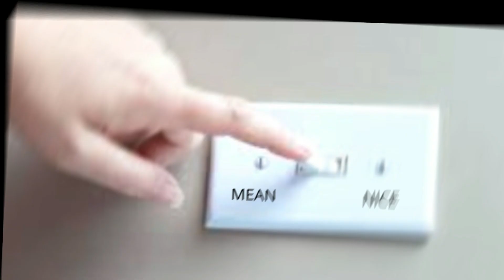Aaron Carter Naughty or Nice Melanie Martin Proceed with Caution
I hope to never see Aaron being hell of mean to Melanie ever again.
Can we start there?

My hopes are to bring you great videos on Aaron and his life.
To me...better than any reality tv series. The characters are awesome!
Let's hear it for Petra!!!
Abba!!!
Melanie!!! I love Melanie's innocence (on some things)..
AO!!! Love you!
Charles Marlowe!! Well rounded and intelligent.
Ok I will stop it's not like anyone is reading this.

I love everybody!

This video was created and published by Moonlight Mason in her personal capacity. The opinions expressed in this article are the author's own and should not be taken as fact. The validity of any evidence provided should be independently checked for authenticity, and Moonlight Mason takes no responsibility for the actions of those viewing this video.
Please do not sent negative hateful comments to anyone I speak about.
I want Youtube to be a place of positivism.
I'm encouraging all beings who are having a human experience to be kind, helpful, and uplifting.